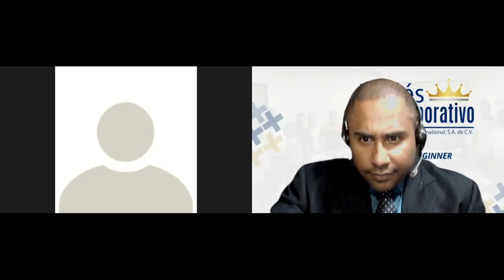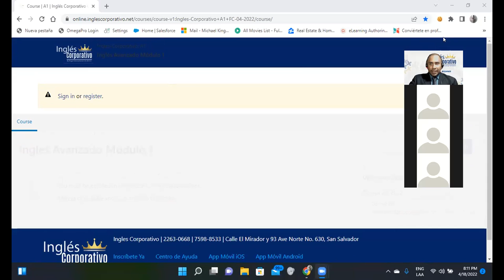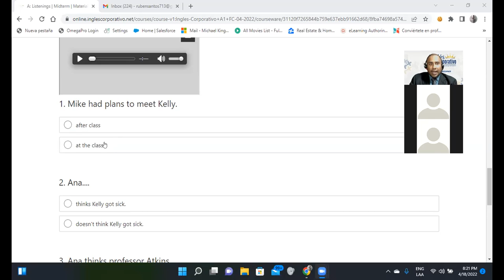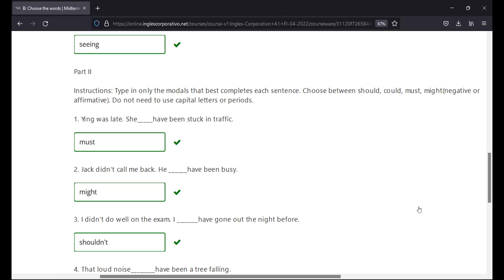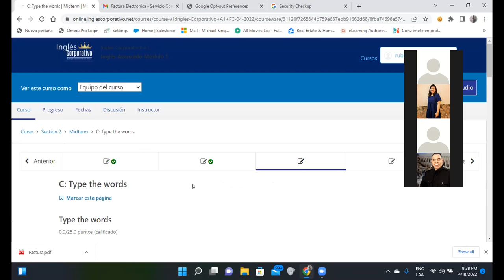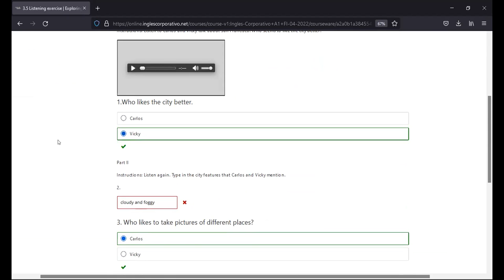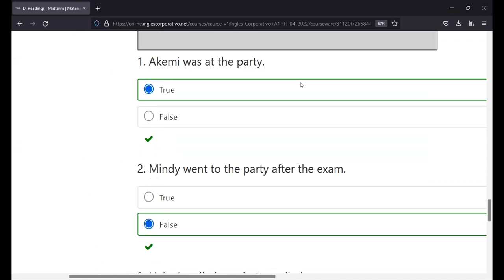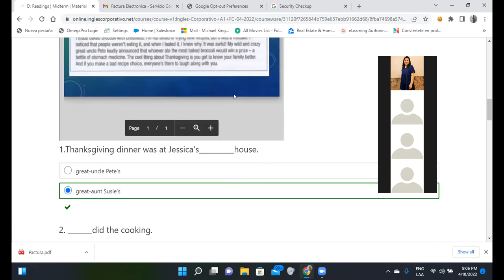Ingles Corporativo-Day 16-Getting to Know